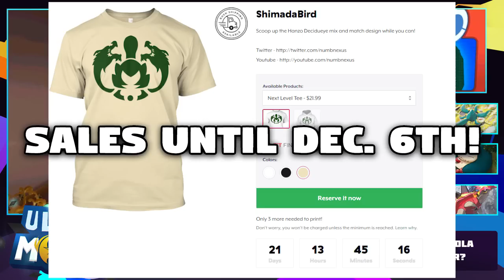NANU THE GOAT & LILLIE KIDNAPPED! - Pokemon Ultra Sun & Moon Playthrough #18 - NumbNexus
Welcome to Pokemon Ultra Sun and Pokemon Ultra Moon! Full playthrough of the game leave as much support as possible and thank you it means a lot!

COP THE LIMITED SHIRTS!!

⇩ Social Media ⇩